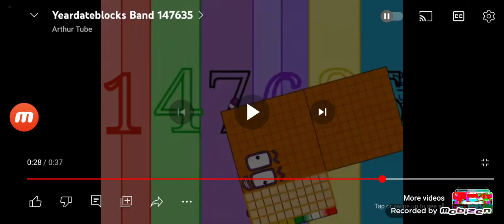Today Is 24/5/2023